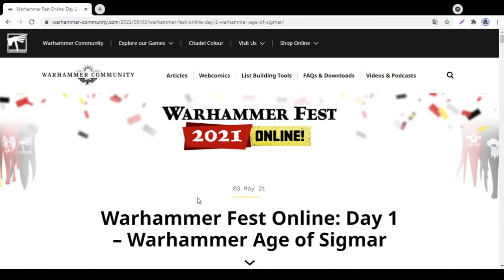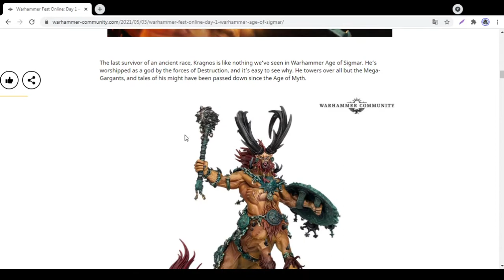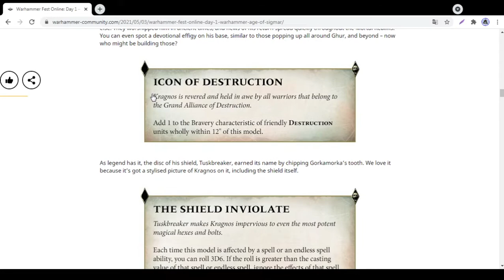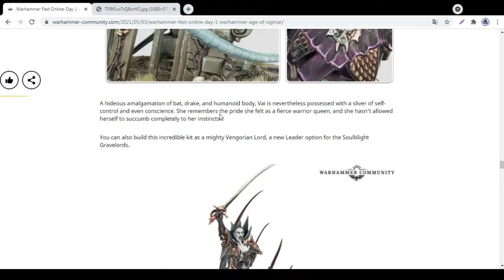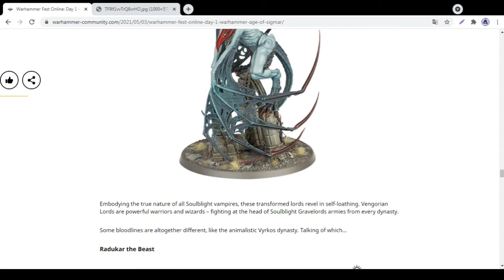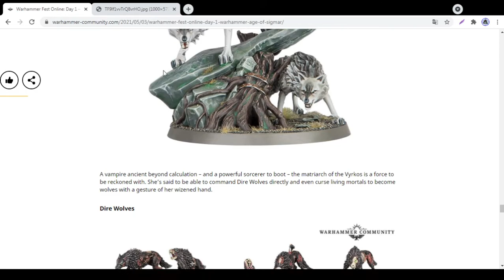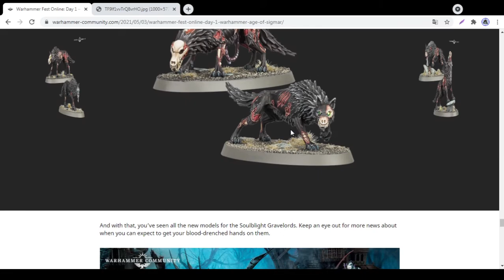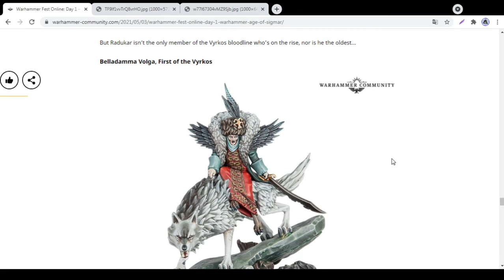Новинки Warhammer Age of Sigmar: новые вампиры для Soulblight Gravelord и могучий Kragnos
Ура, стартовал Warhammer Fest Online и давайте-ка оценим новые миниатюры для Warhammer Age of Sigmar для фракции Soulblight Gravelord и отдельную, здоровенную миниатюру Kragnos, the End of Empires для фракции Destruction.